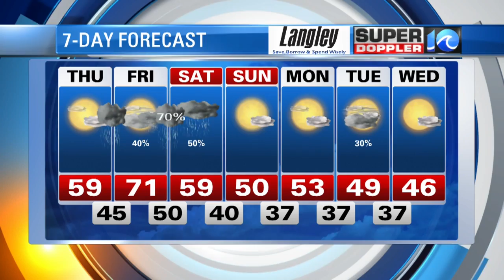Super Doppler Nighttime Update (1/1/2020)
WAVY News 10 Meteorologist Don Slater with the latest forecast.